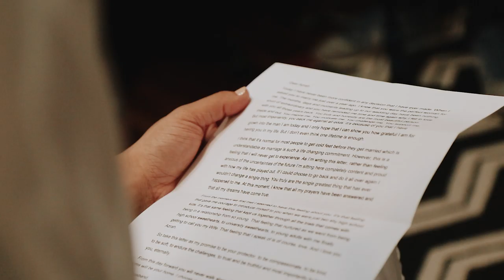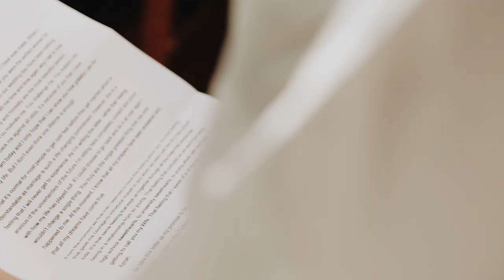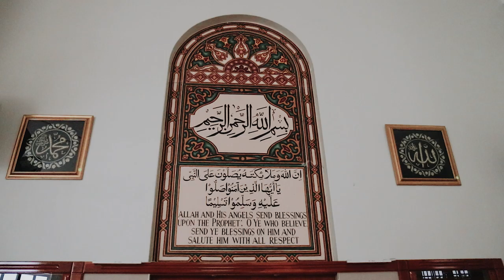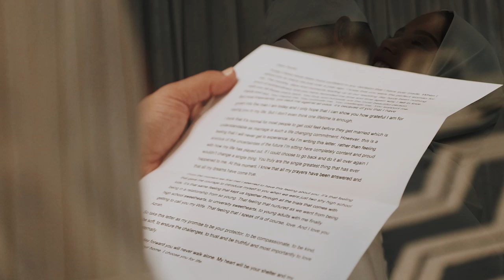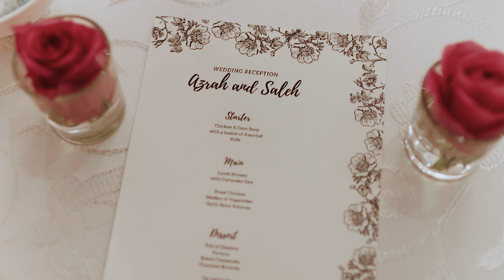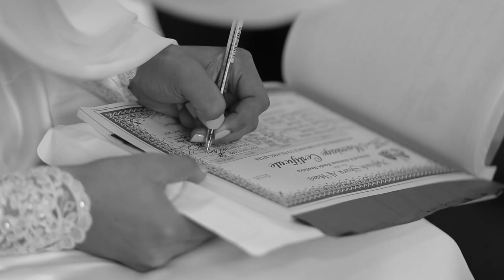Saleh and Azrah | Cape Town Wedding Film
The Wedding of Saleh and Azrah. A literal love story. This day was filled with so many laughter. Not many Couples are willing to go into the rain... But not these two. They just made the most of everything on their Magical day and that's what it's all about, enjoying the small moments that add up into great memories. Two People we now call friends. I can go on and on about this day (It was tiring as hell to be honest 😂 but when People treat you with value and care and always make sure you're okay, it makes our job so much easier). Saleh and Azrah, wish you everything of the best. Love you guys
Wedding date: 6th July 2019
Video: Najmie Films
Photography: Eben Photography
Makeup: Carla Brown
Hair: Natalie Collins MUA
Nikkah Dress: Aunty Sulayla From Bo-Kaap
Bride's Reception Dress: Azrah's Aunts Dress, hand beaded by Azrah's Grandmother
Bride's Headpiece: Wimzy
Groom's Suit: C Squared
Groom's Bowtie: The Phoeze Collection
Flowers: Finesse Creations
Decor: Rosys Decor
Catering: Elegante Catering
Saleh's Reception Venue: Islamia Hall
Azrah's Reception: Ghousia Manzil
Couple shoot: St. Cyprian's